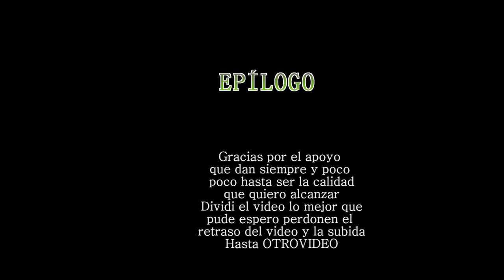Playeando el | Un Gran Final PERTURBADOR :c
Wooolah Saurios pues vamos a Playear el y su gran final PERTURBADOR pues que tengo que decir, fue un juego de lo más contradictorio que he grabado pero me la pase genial, lose grabe dos saludos pero apoco no les gustó?
dejar muchos comentarios de amorss🔤 compartiendo me ayudas muchísimo 😀e hiper laralaralaik por por este final tan bipolar, por los dos saludos  Sauristicos 🐲 por una futura mejor edición y para futuros juegos retro 🎮 como serie, y también por si lloraste
Hasta otra Saurios 🐲

Papus  Crew